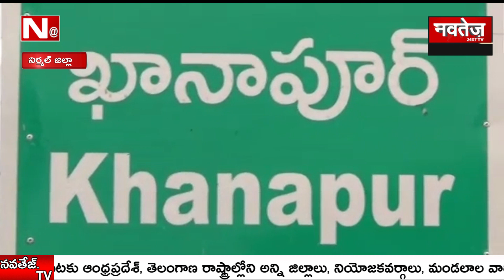3pm newsBulietin_Top10news_ TelugustateNews_Breaking news_ NAVTEJ TV TELUGU